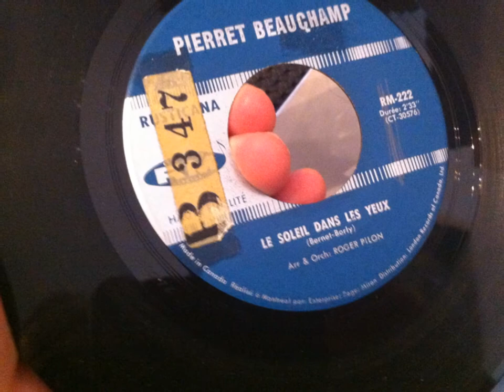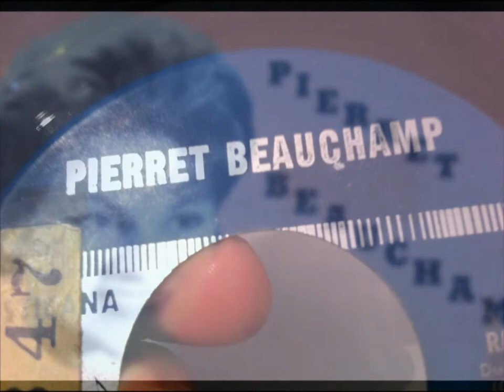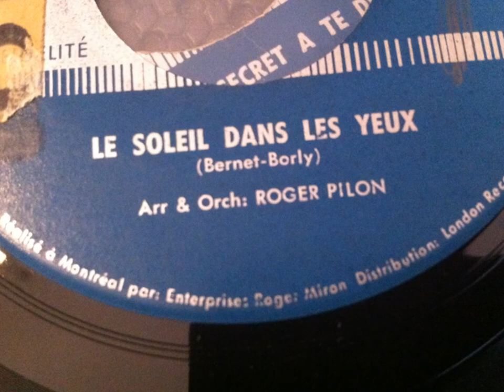PIERRET BEAUCHAMP , le soleil dans les yeux " Plaza de Toros " ( Jack Jones - The Lonely Bull )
PIERRET BEAUCHAMP , le soleil dans les yeux
 " Plaza de Toros " ( Jack Jones - The Lonely Bull )
UN AUTRE VERSION  ..
LINDA KERBY , Plaza de toro's ( The Ventures - The Lonely Bull )
SUR CE LIEN